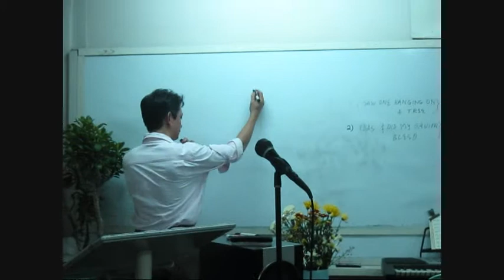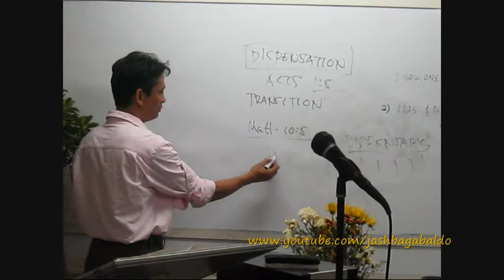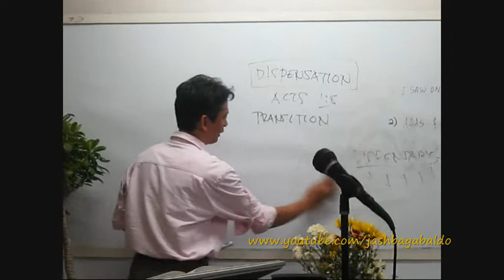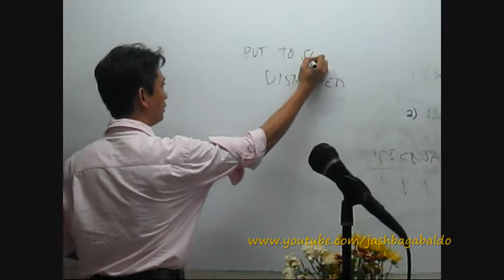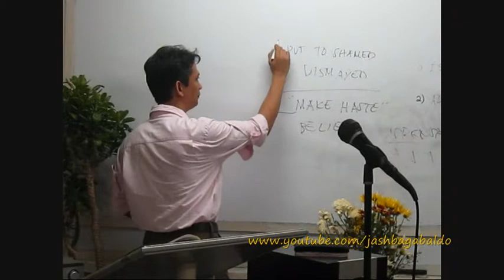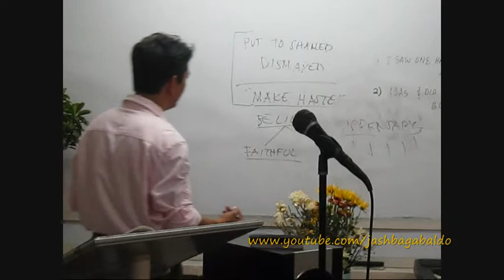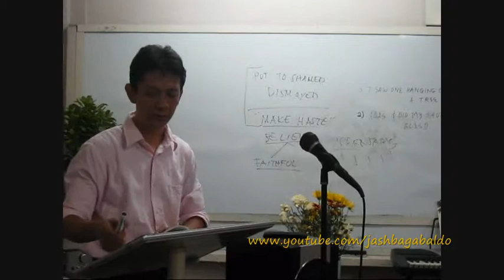Dispensation - Waiting - Isaiah 28:16 - M. Bagabaldo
Dispensation - Watiing - Isaiah 28:16 - M. Bagabaldo